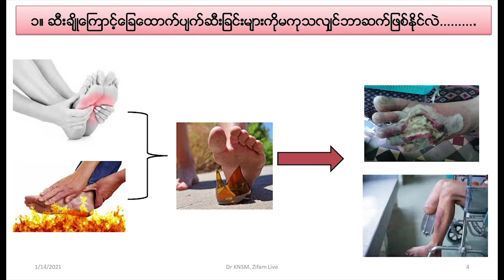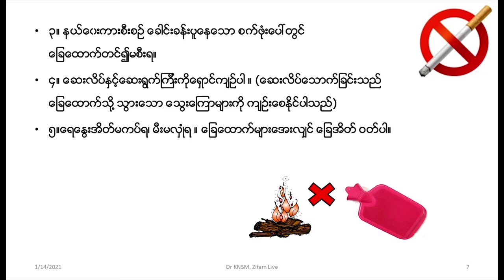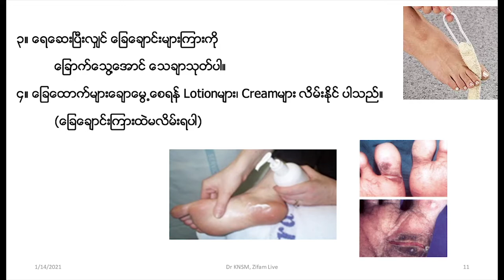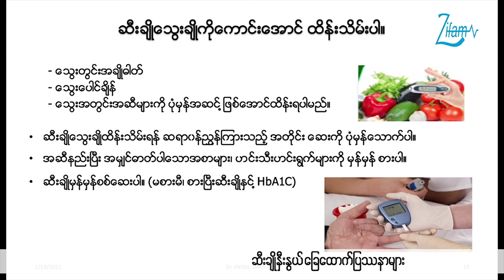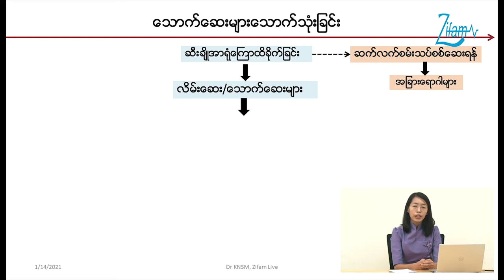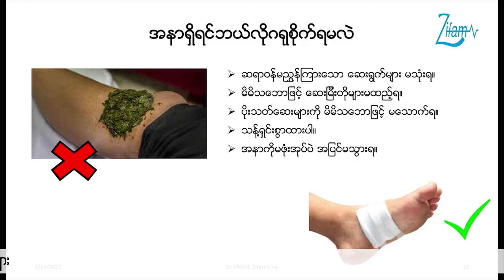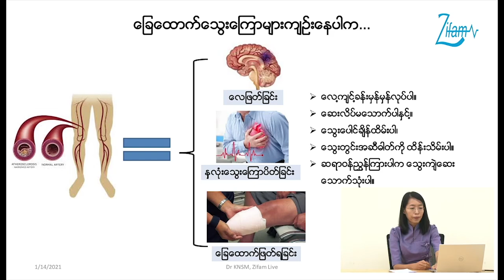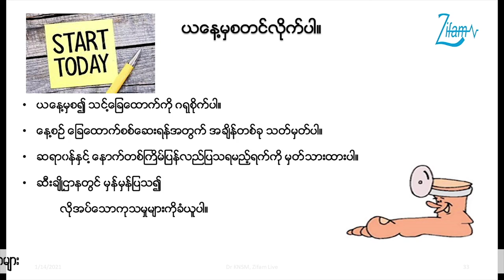Prevention and Treatment of Diabetes Related Foot Problems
ဆီးချိုနှီးနွယ်ခြေထောက်ပြဿနာများကို ဘယ်လိုကာကွယ်ပြီး ဘယ်လိုကုသရမလဲဆိုတာနဲ့ ပတ်သက်ပြီး တွဲဖက်ပါမောက္ခဒေါက်တာကြာညိုစိုးမြင့်ပြောကြားထားတဲ့ ဗီဒီယိုကို တင်ဆက်ပေးလိုက်ပါတယ်...

Supported by NaturallyBetterသဘာဝဆီးချိုသကြား
Presented by Zifam